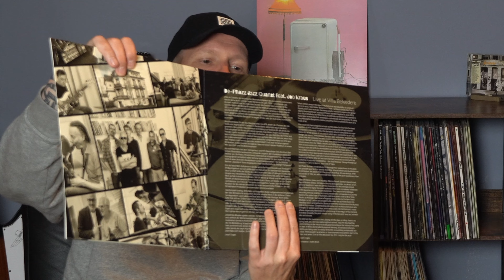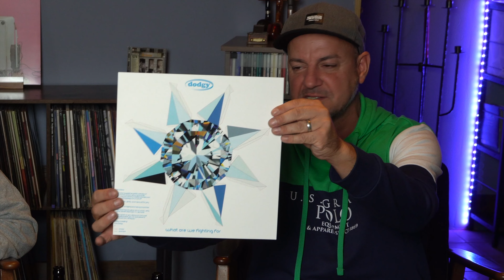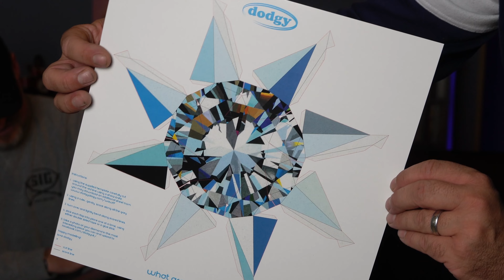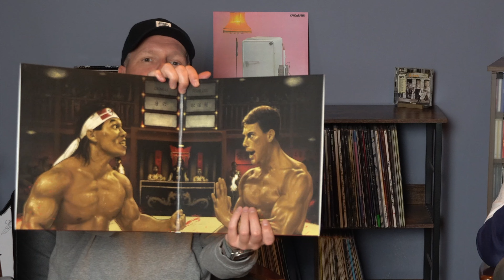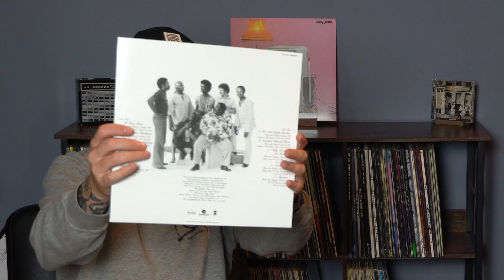Neues aus dem Plattenschrank mit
Heute zeigen Patrik @soundingrooves und  ich jeweils 3 Platten, von denen der andere nichts weiss.
Schaut es euch an und habt Spass dabei.
Es wird Frank-Tastisch